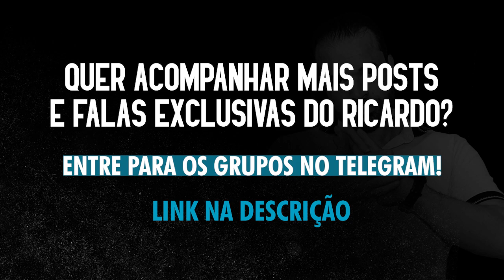Momento Chapuletada com Ricardo Melo - Você é o burrinho da sua família?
SÉRIE CURA-TE A SI MESMO - 29/11 a 01/12 🙏😊

Namastê🙏